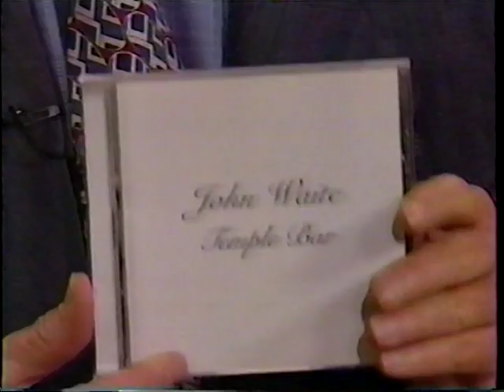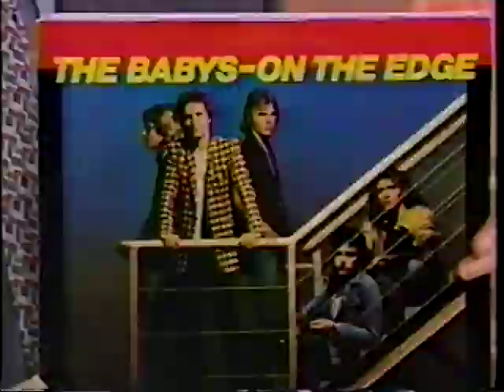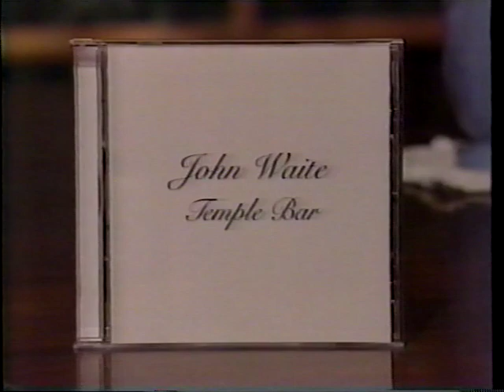John Waite- Temple Bar era interview & performance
John is interviewed first and then plays "How Did I get by Without You" acoustically with Glen Burtnik and Shane Fontayne